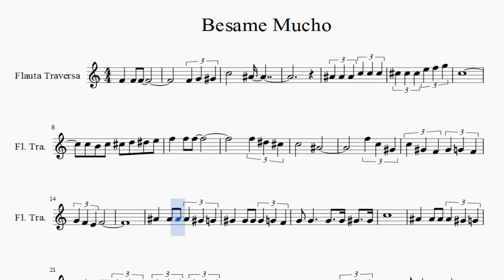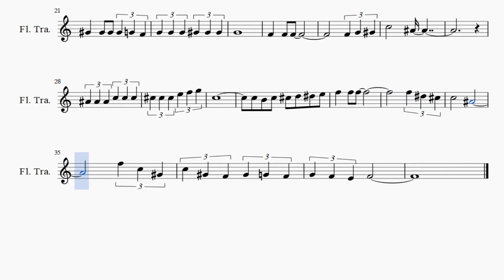Partitura Besame Mucho Flauta Traversa